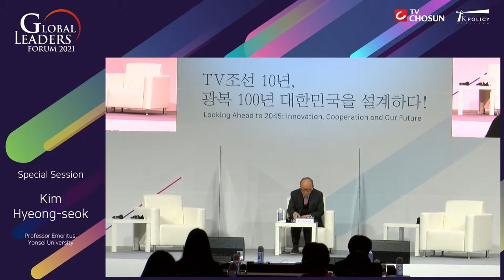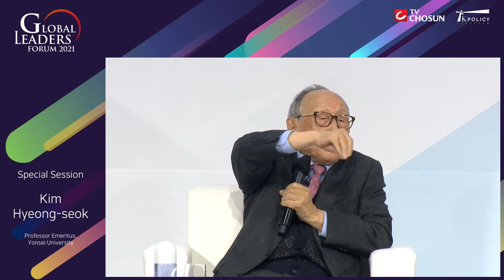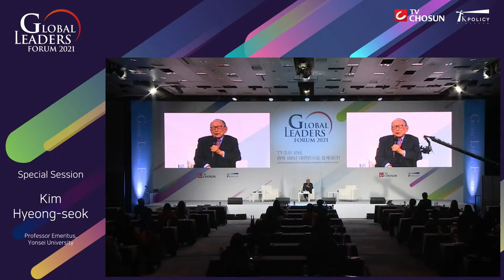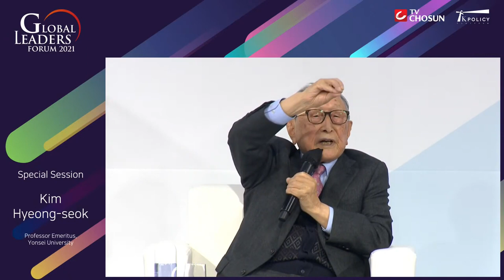[글로벌리더스포럼 2021] 특별세션 1 - 102세 국가원로, 대한민국 100년을 말하다